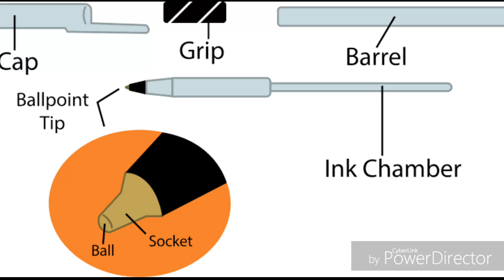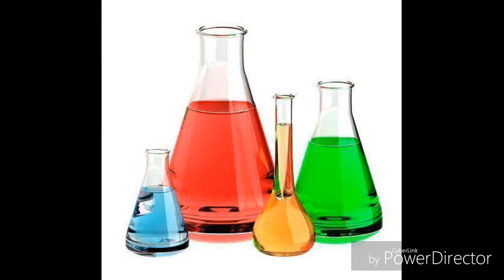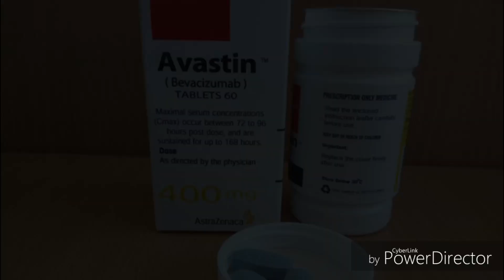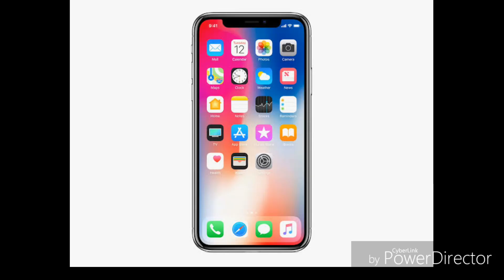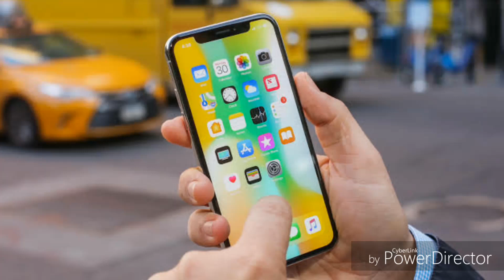REVERSE ENGINEERING Explained clearly in Tamil / Suitable examples for Reverse Engineering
In this video I had explained very clearly about Reverse Engineering with suitable examples at all the fields.